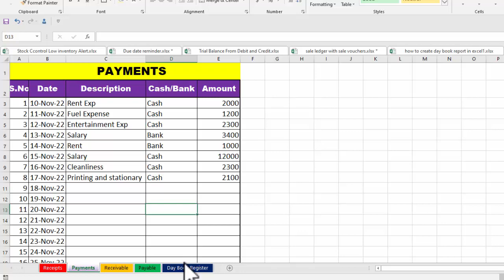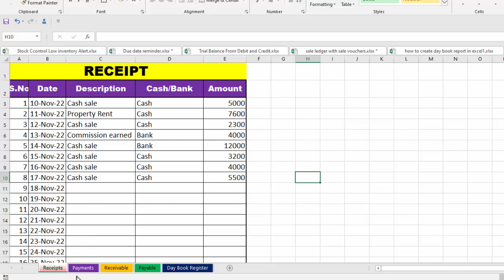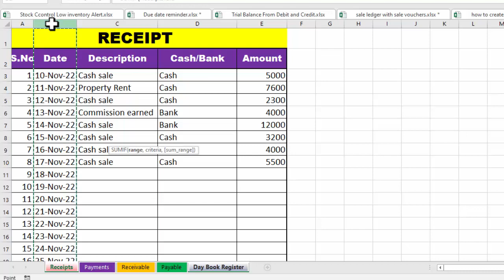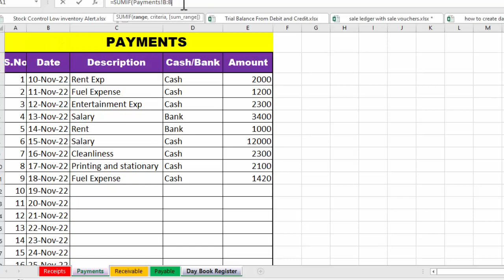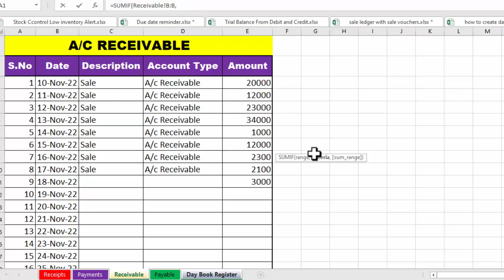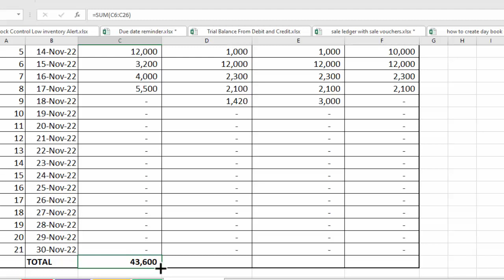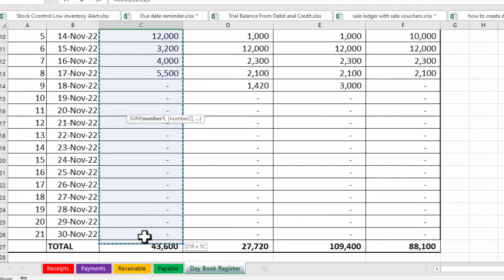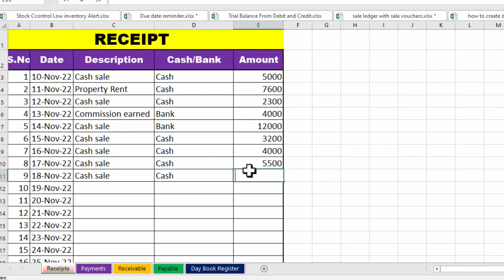FULLY AUTOMATIC ACCOUNTING SOFTWARE IN EXCEL | DAY BOOK CASH RECEIPT PAYMENT RECEIVABLE PAYABLE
in This Excel tutorial,, you will learn fully Automatic Accounting software in Excel which includes  day book  cash receipt payments Receivable and payable

learning center
Fully Automatic Accounting software in Excel
Full Accounting software in excel pdf
Microsoft Accounting software
Daybook for class 11
day book register
Cash Receipt
Cash Payments
Accounts Receivable
Accounts Payable
day book format
Day Book journal
Daybook Accounting
Cash book single column
cash book format
Accounts receivable vs payable
Accounts receivable formula